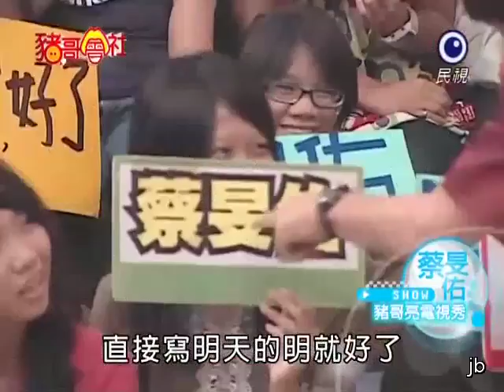猪哥会社 20091017 (6/7) HQ 完整 Complete Show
翁立友 张政雄/薛佩洁 陳盈潔 陳宇風 蔡旻佐